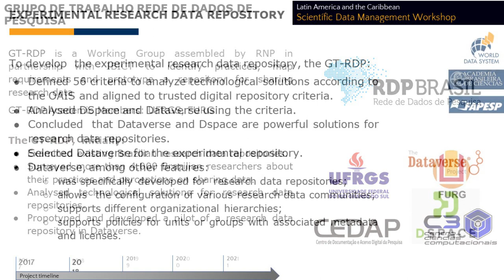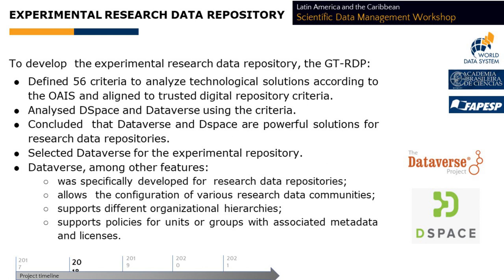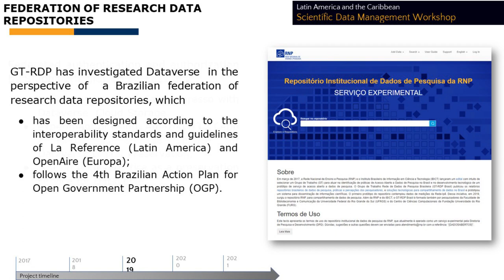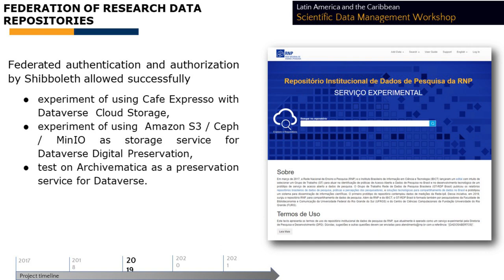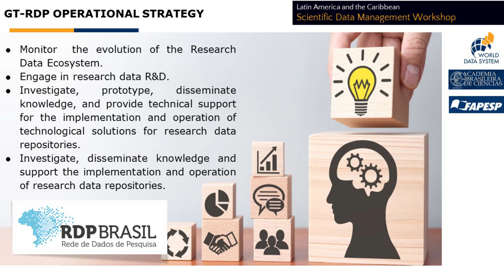Brazilian Research Data Repositories: The RDP GT RDP Experience – Sonia Caregnato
Full list of authors
Rafael da Rocha, Rene Faustino Gabriel Junior, Sonia Caregnato, Caterina Pavão, Samile Vanz, Paula Passos, Ana Maria de Moura, Thiago Monteiro Alves, Adornete Martins Junior, Michael Lemos Costa, Luís Azambuja, Carolina Felicíssimo, Gustavo Dias and Leandro Ciuffo